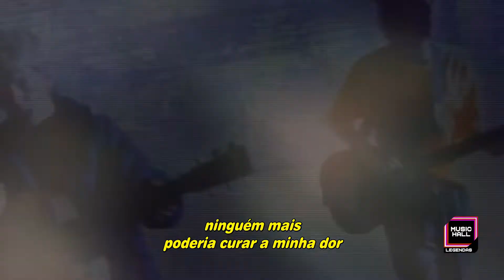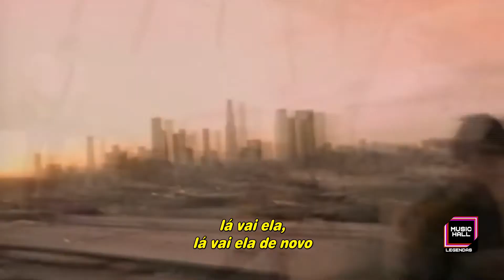The La's - There She Goes [Clipe Legendado] (Tradução)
Artista: The La's
Gênero: Alternative rock;